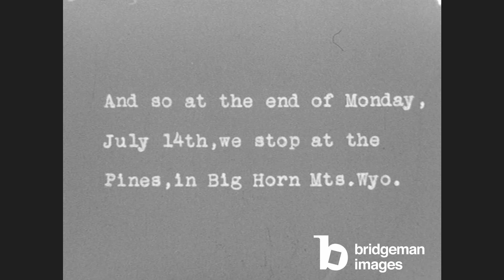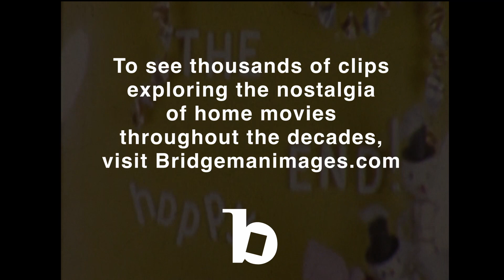Bridgeman Images: "Home (Sweet Home) Movies" Showreel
Explore the nostalgia and comfort of home movies from decades past through the footage offerings at Bridgeman Images.